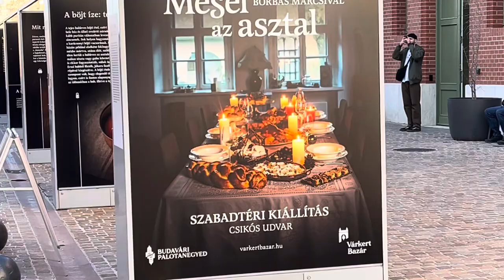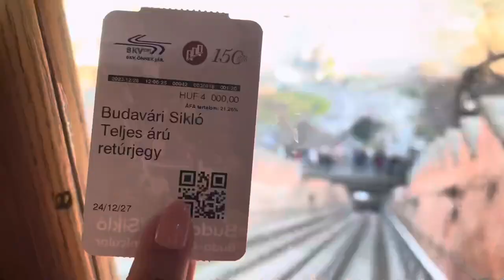Vlog en Budapest